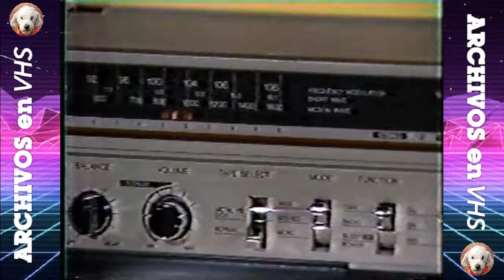Sabados Gigantes - Concurso Preunic - Octubre 1986